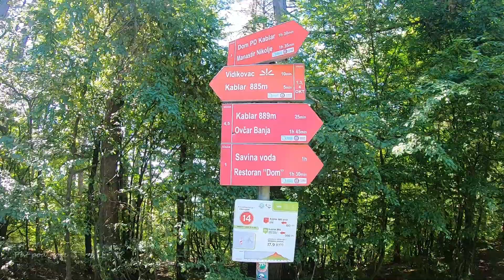Kablar-Uspon preko Savine isposnice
Mi smo "par" zaljubljenika u prirodu!

Planina Kablar se nalazi na 15 km od Čačka i 155 km od Beograda. Kablar je visok 889 metara. Sa planinom Ovčar gradi Ovčarsko-kablarsku klisuru, kroz koju protiče reka Zapadna Morava. Nedaleko od Kablara se nalazi poznato turističko mesto Ovčar Banja.
Na vrhu planine postoji predivan vidikovac koji pruža izuzetan pogled na okolna mesta i planine.
U jednoj od pećina na litici nalazi se mala crkva pored koje se nalazi izvor "Savina voda".Crkva je izgrađena 1938. godine. Prema legendi Sveti Sava je imao isposnicu u ovoj pećini, ali u njoj nije bilo vode za piće. Sveti Sava se molio da tu poteče voda i ona je potekla iz kamena. Zbog toga se ova voda smatra lekovitom. Planinari i hodočasnici posećuju ovo mesto na putu do vrha Kablara.
Sa vidikovca se pruža izuzetan pogled na uklježtene meandre Zapadne Morave, planinu Ovčar, Ovčar Banju i veliki deo Srbije.